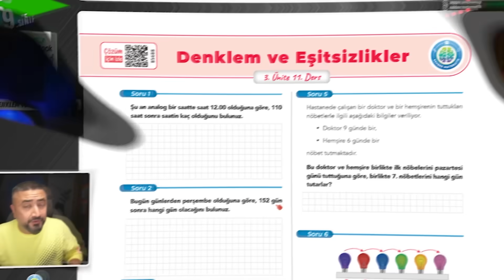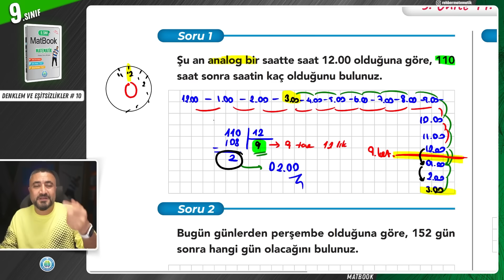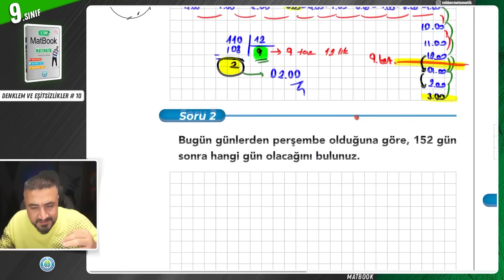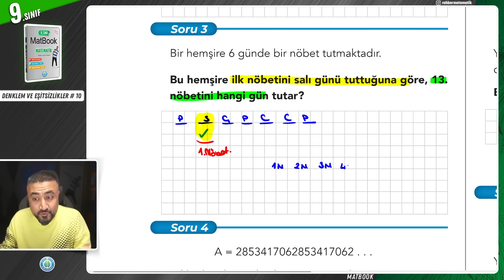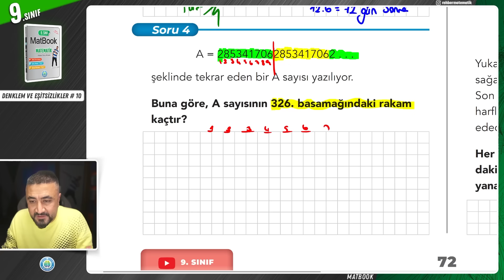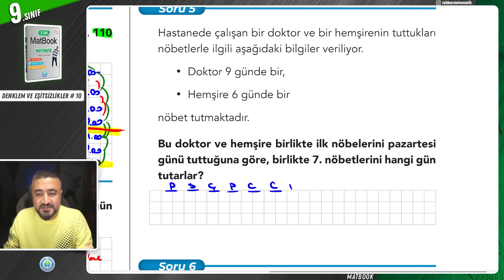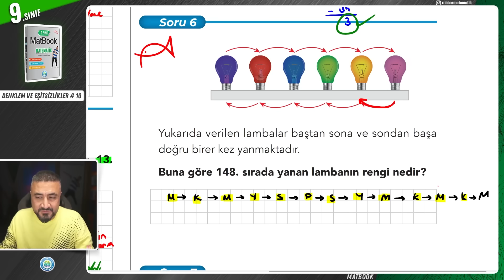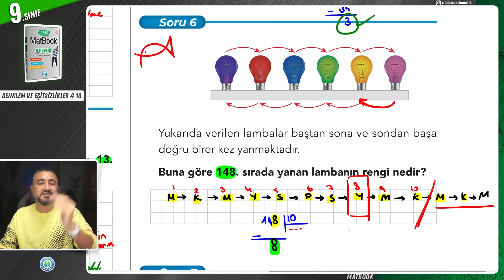Periyodik Tekrar Eden Problemler | Denklem ve Eşitsizlikler 11 | 9.SINIF MATEMATİK MatBook | 2024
Rehber Matematik 9.Sınıf Matematik 3.Ünite Denklem ve Eşitsizlikler 11.Ders Konumuz Periyodik Tekrar Eden Problemler 9.Sınıf matematiğin tüm konularını MEB ile yüzde yüz uyumlu güncel müfredatın konu sıralamasına uygun şekilde tanımlarla kavramlarla ispatlarla birlikte öğreneceğiz. O halde sen de hazırsan ‘’Elimizde kalem önümüzde MatBook 9 kitabımız’’ Gönder Gelder Gelsin!!

9.Sınıflarla ilgili tüm duyuru ve detaylara en hızlı şekilde ulaşmak için

Sizler için hazırladığım web sitesine ücretsiz şekilde giriş yaparak Online Kamplar bölümünden 9.Sınıf MatBook video serisi üzerinden ücretsiz pdf lere ulaşabilirsin.

Bu kampları da bitirmeyi sakın unutma!!

🎦9.Sınıf Matematik Denklem ve Eşitsizlikler
00:00:00 Denklem ve Eşitsizlikler 11
00:00:34 Periyodik Tekrar Eden Problemler
Bu video serisinden en yüksek verimi alman için Yapman Gerekenler:
1- Atlamadan zıplamadan tüm ders videolarını izlemek
2- Video Ders Notları kitabımızı benimle birlikte doldur, örnek soruları benimle birlikte çöz.
3- Her ders öğrendiğin konunun ilgili kazanımlarından oluşan Soru Avcısı testini de ödev olarak kendin çöz!!
4- Gerçek sınav ayarında hazırlanmış adeta sınav provası tadındaki yazılı yazılı sorularını da çözmeden sınava girme!!